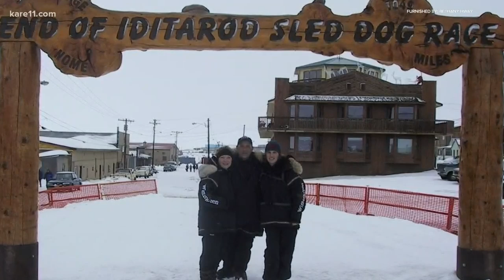Keeping sled dogs healthy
Bethany Hway is the Race Director of the Lake Minnetonka Klondike Dog Derby.
Sled dog racing is a sport she was born into.
Her dad raced while she was growing up and even competed in the Iditarod in Alaska.
Now she's bringing the sport she loves to Excelsior this weekend.